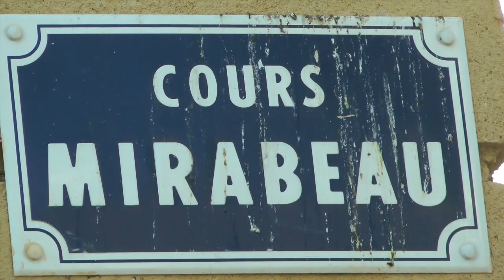Cours Mirabeau Aix-en-Provence, France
Cours Mirabeau is the elegant main street in Aix-en-Provence. It features Renaissance hotels, cafes, statue of Cezanne, Fontaine de la Rotonde, Fontaine d'Eau Thermal and the Fontaine de Roi Rene. To the north of Cours Mirabeau is the pedestrian old town. Background music is Secret Conversations by 126ers.